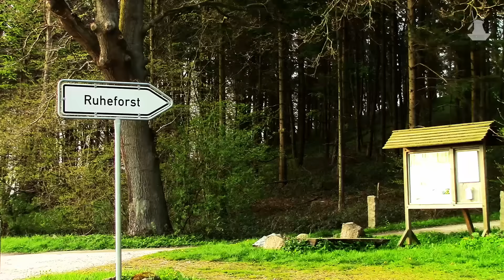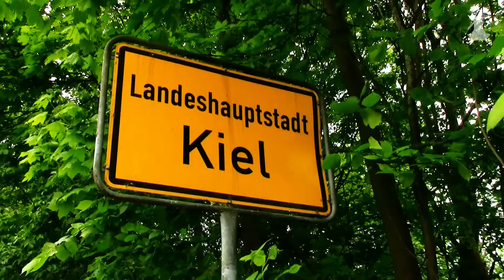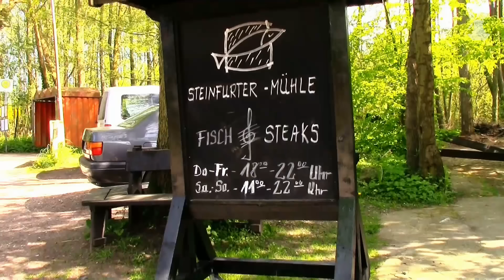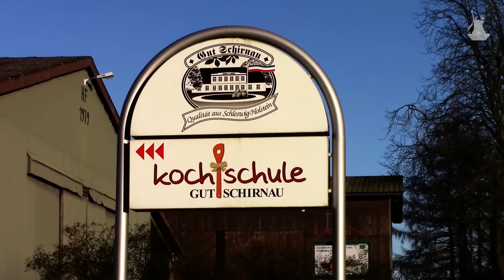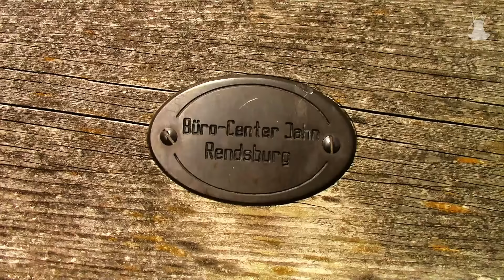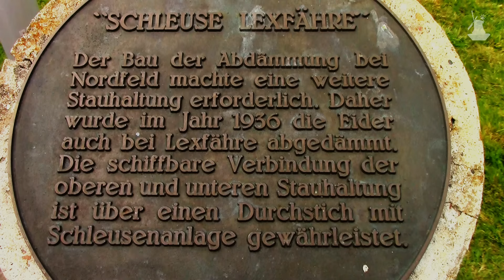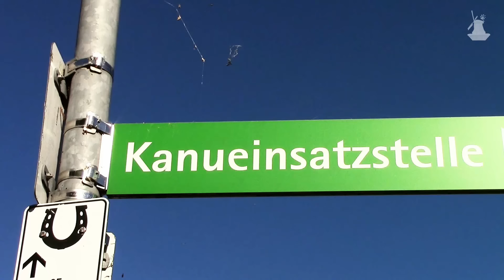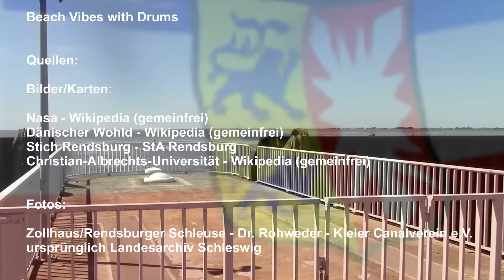Die Eider - von der Quelle bis zur Mündung (ganzer Film)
NEUAUFLAGE (ganzer Film)

eines Films von und über die Eider, dem längsten Fluss in Schleswig-Holstein.
Neu rechcherchiert, neue Bilder und neue Ansichten über einen Fluss, der ein gutes Jahrtausend Grenzfluss war, zwischen Dänemark und dem Deutschen Reich römischer Nation.